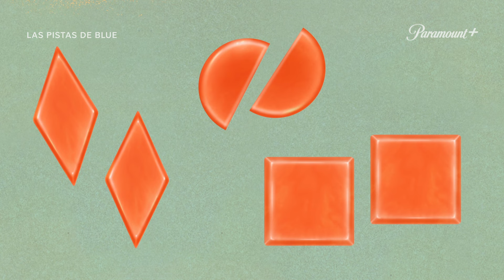Blue y Josh encuentran el tesoro de los pirata pandas 🐼 l Las pistas de Blue l Paramount+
Con la ayuda de Blue y Josh, los piratas panda logran encontrar su tesoro 🤩